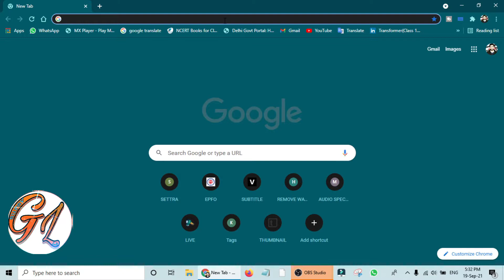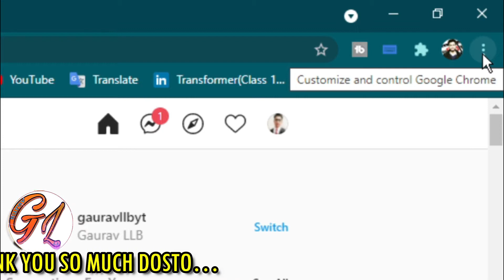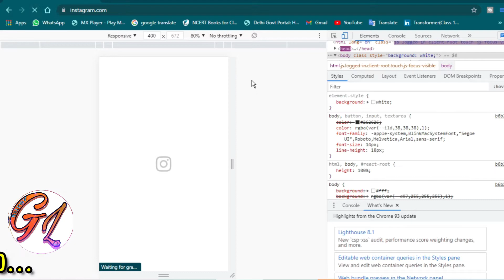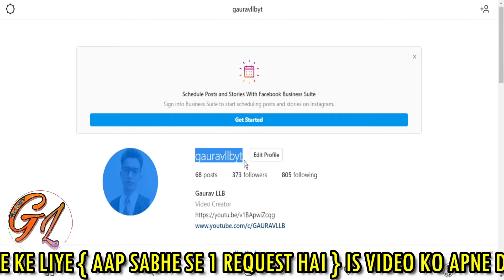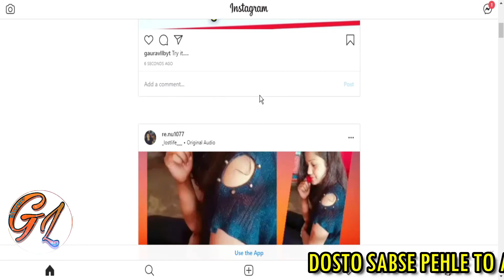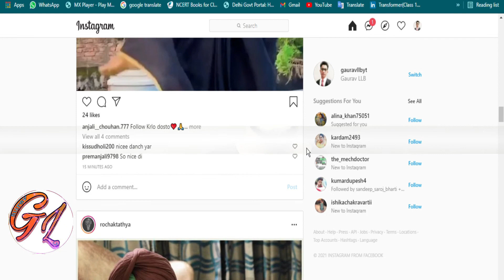how to post on instagram on pc 2021 | post to instagram from mac | post to instagram from desktop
Dosto aaj ke is video me aap log sekhenge ke kaise aap apne system se matlab laptop or desktop se instagram ke post kaise karenge. Video me mene har 1 baat sikhaye hai ke kaise aap laptop me insta ke post karenge or kaise usme title add karenge or kaise aap insta ke post me filter use karenge or kaise use edit karenge to video ko last tak dekhen.

Solved Queries:-
• how to post on instagram from pc
• how to post photos on instagram from your computer
• how to post on instagram on pc
• how to post on instagram on pc in hindi
• how to post on instagram
• how to post full pictures on instagram
• how to post reels on instagram
• how to post igtv video on instagram
• how to post on instagram from computer
• how to post story on instagram
• how to post full reel on story
• post to instagram from pc
• post to instagram from your computer
• post to instagram from computer
• instagram post in pc
• instagram post in laptop
• instagram post in photo
• post to instagram from desktop
• how to post on instagram on computer 2021
• how to post to instagram from your computer
• how to post on instagram from computer 2021
• how to post on instagram on computer chrome
• how to post on instagram on computer firefox
• how to post on instagram from laptop
• how to upload photos to instagram from pc
• how can i post pictures on instagram from my computer?
• how to post on instagram from laptop chrome 2021
• how to upload photos to instagram from laptop
• can i post on instagram from my computer 2021
• upload video to instagram from pc 2021
• instagram post

Dosto agar aap yaha tak pahuch he gaye hai to aap hamare is channel ko apne Dosto ya apne Relatives ke sath jarur Share kar or Aap hamare channel pr naye hai to Subscribe kare or bell icon press kare. agar video me kuch bhe acha lage to video ko like jarur kare. Thank You So Much.